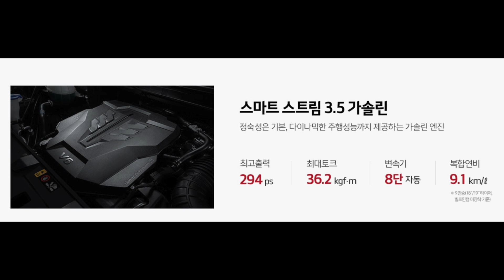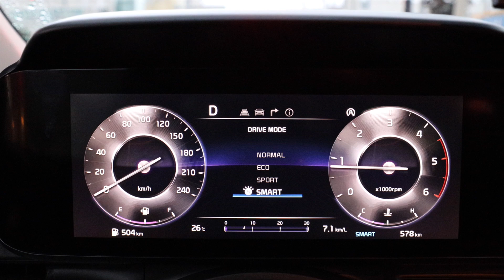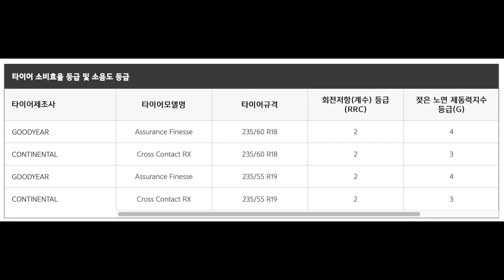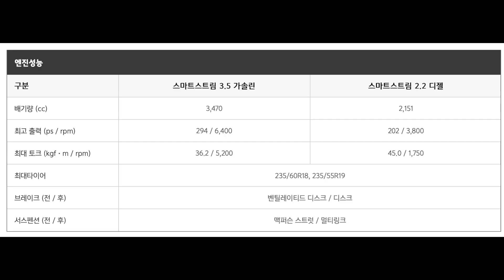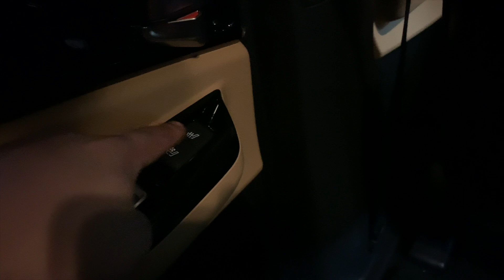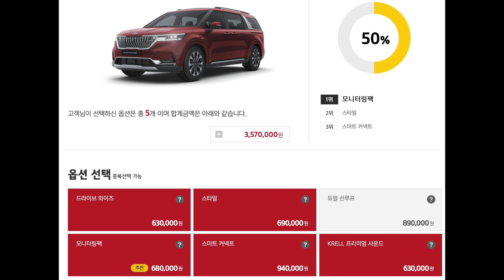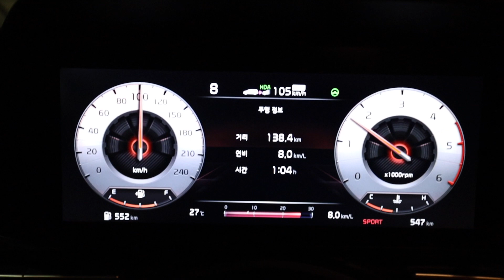신형 카니발 7인승 리무진 속초-서울 고속도로 연비 리뷰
본 영상은 기아자동차로부터 시승차를 지원받아 100% 주관적으로 제작되었습니다.

신형 카니발 7인승 리무진 속초-서울 고속도로 연비 리뷰 입니다.
다음 영상에서는 연비주행을 해서 연비리뷰 해보겠습니다.

안녕하세요.
현재는 강원도 속초에 살고 있는
굳맨 양승호 입니다.
전기차 이야기 , 자동차리뷰, 자동차 시승기, 친환경차리뷰 , 감성캠핑 , 신차출고기 , 라이프스타일관련 리뷰 호텔 리뷰 그리고
대한민국 폭스바겐 원정대 로써 폭스바겐 이야기도 주로 다룹니다.

-촬영장비-

캐논 EOS R , 캐논 200D
sony fdr-x3000
rode video pro , wireless go
ronin sc , 위빌s